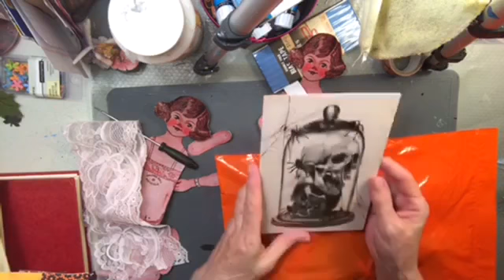Happy Mail - Renee Suzanne Cole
Our Witch Hat swap! Thank you so much! Love both of then! 🌺🌺🌺🌺🖤